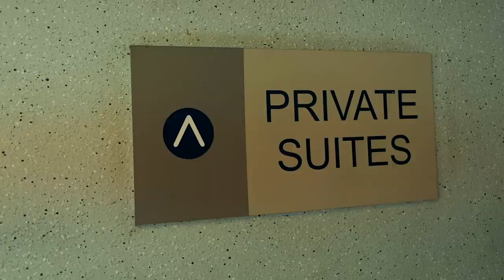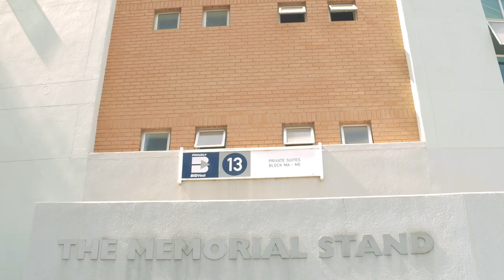IMPERIAL WANDERERS STADIUM HOSPITALITY SUITES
Central Gauteng Lions is the custodian of all cricket activities in the greater Sedibeng, West Rand, Vaal, and Johannesburg area and manages the Imperial Wanderers Stadium and Jozi Stars.